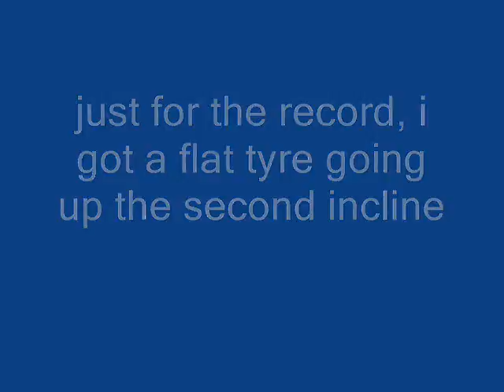Jack st with a flat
me doing some track work with a flat